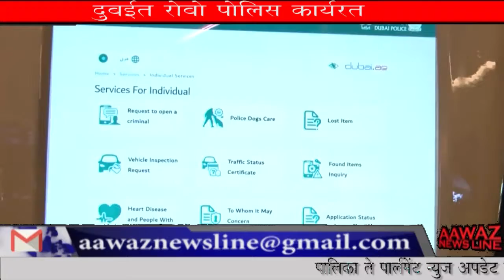दुबईत रोबो पोलिस कार्यरत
दुबई पोलिसांनी प्रथमच रोबोंना पोलिस अधिकारी म्हणून तैनात केले असून त्याच्याकडे मॉल व पर्यटनस्थळांवर गस्त घालण्याचं काम सोपविलं गेलं आहे. नागरिक या रोबोच्या माध्यमातून गुन्हा घडत असल्याची सूचना देऊ शकतात तसेच दंड भरण्यासाठीही त्याचा उपयोग करता येतो. छातीवर असलेल्या टचस्क्रीनला स्पर्श करून नागरिक त्यांना हवी असलेली माहितीही विचारू शकतात.